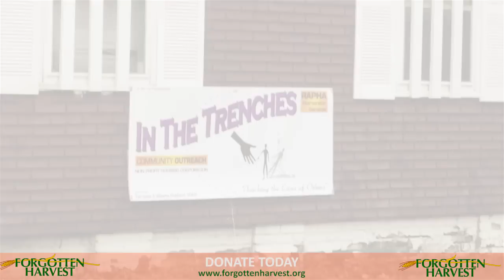In The Trenches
Meet the people who flock to "In The Trenches" at 270 Morrell  Street every Friday morning for our Forgotten Harvest food.  Alberta Hubbard, Director, distributes food, love and hope in one of the most devastated areas in the City of Detroit. There is a light at 270 Morrell Street.